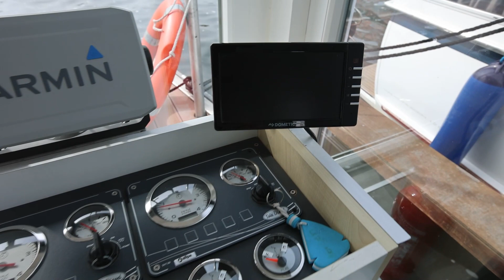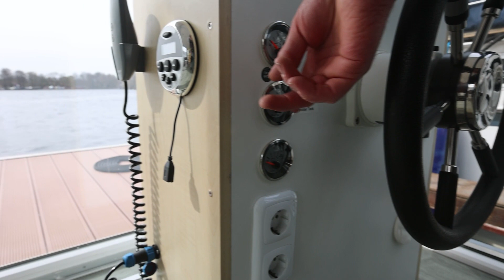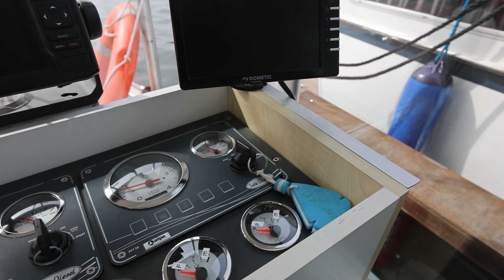Besichtigung Hausboot Loreen | Nautic Living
Das lichtduchflutete Hausboot "Loreen" aus dem Hause Nautic Living verfügt auf 12,50 m Länge und 4,75 m Breite über zwei Schlafzimmer, einen Salon mit Innensteuerstand und angrenzender Küchenzeile sowie ein Badezimmer.

Wenn Du selbst mit diesem Bootstyp unterwegs sein möchtest – hier kannst Du es buchen: *

Das eine Schlafzimmer verfügt über ein Doppelbett, das zweite Schlafzimmer über zwei Einzelbetten. Die Couch im Salon ist zudem als weiteres Doppelbtte umbaubar. Die Wohnräume im Hausboot befinden sich auf einer Ebene, so dass es an Bord barrierearm ist. Zwei Sole Diesel mit 29 PS geben dem Boot ausreichend Schub, zudem erleichtert eine Bugschraube die Navigation. Auch der geringe Tiefgang von nur 45 cm macht unabhängiger von Wasserstandsschwankungen. Durch die zweite Ebene an der Badeplattform eignet sich das Boot auch zum Mitführen von Kanu und SUP, da der Einstieg von Bord erleichtert ist.
Zum Sonnenbaden stehen die Terasse am Bug sowie das riesige Oberdeck zur Verfügung. Dort befinden sich auch ein großer Tisch.

Das Hausboot "Loreen" liegt im Altstadthafen in Berlin-Spandau und ist bei Lanke Charter zu mieten. Es wird dafür ein Sportboot-Führerschein Binnen benötigt.

Weitere Informationen zum Hausboot mieten und Tipps zu Touren und Häfen gibt das Magazin Seenland

00:01:30 Terrasse
00:03:41 Badeplattform
00:04:43 Sonnendeck
00:05:39 Steuerstand
00:09:29 Anker
00:10:08 Achterkabine
00:11:29 Duschkabine
00:12:11 Zweite Kabine
00:12:58 Küchenzeile

Transparenzhinweis:
Das vorgestellte Boot wurde dem Hausbootprofi für die Besichtigung kostenfrei durch das Charterunternehmen zur Verfügung gestellt. Eine redaktionelle Einflussnahme oder finanzielle Zuwendung durch das Charterunternehmen erfolgt nicht. Die Vorstellung des Bootes dient ausschließlich der Information und gibt die persönliche Meinung des Hausbootprofis wieder.